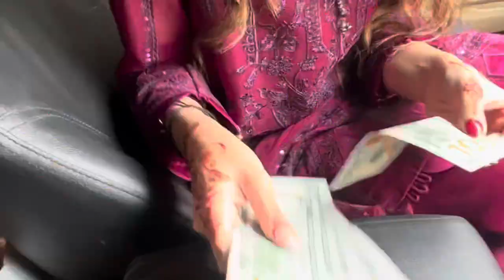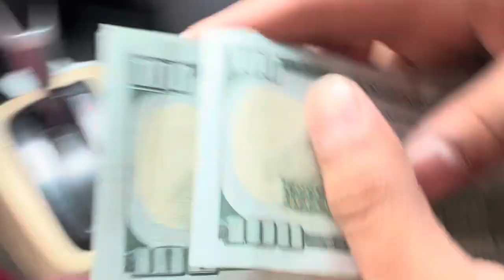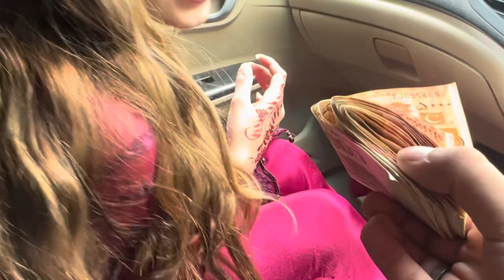Basit sey Dollars mei kitni eidi mili??😱♥️